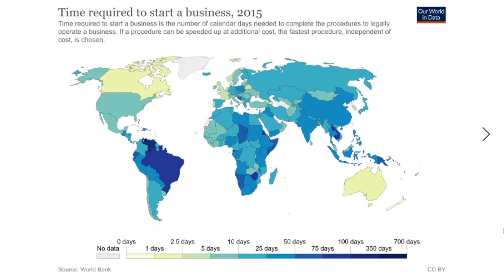TIME REQUIRED TO START A BUSINESS MAPPED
The video shows Time Required to Start a Business legally from 2003 to 2017.